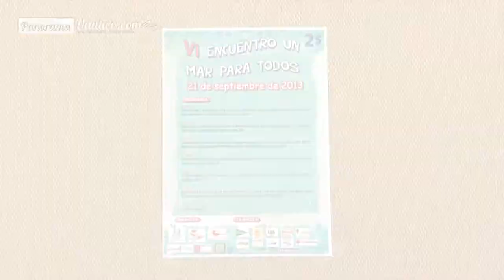Presentación "Un mar para todos"